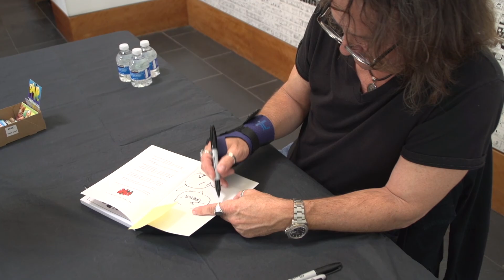In Conversation with Jeff Smith at the Charles M. Schulz Museum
Museum's 15th Anniversary Celebration: Saturday, August 12, 2017

In conversation with Jeff Smith, led by Paige Braddock of
Jane’s World and Lex Fajardo of Kid Beowulf as part of the Museum's 15th anniversary celebration. Jeff Smith, creator of the award-winning graphic novel series Bone, discusses his work and the influence of Charles Schulz on his art and cartooning in general. Smith signed books after this talk.